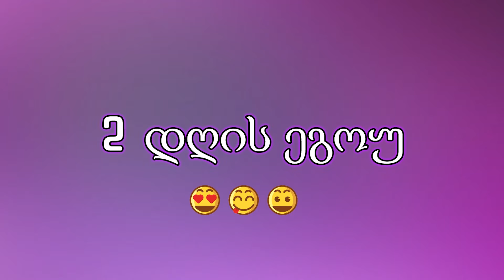🔥 ვხვდები ლამაზი 24 საათში (ვიღებავ თმას ისევ) 😅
მადლობა ლაიქისთვის და არხის გამოწერისთვის!  *__*